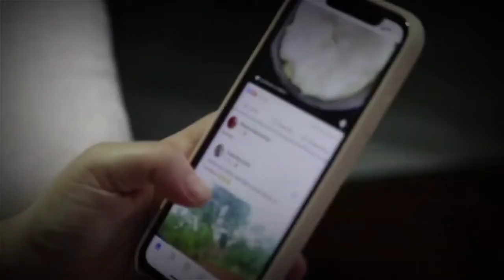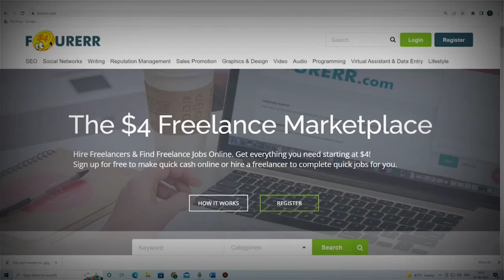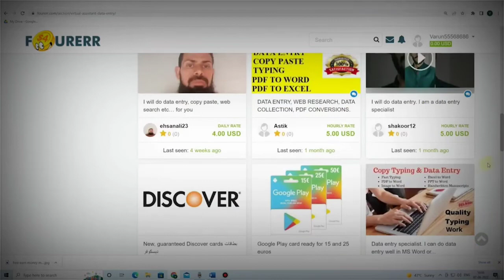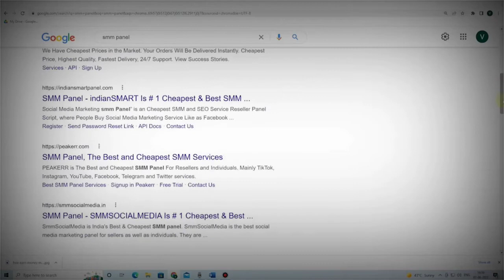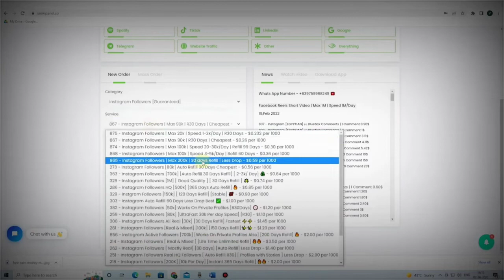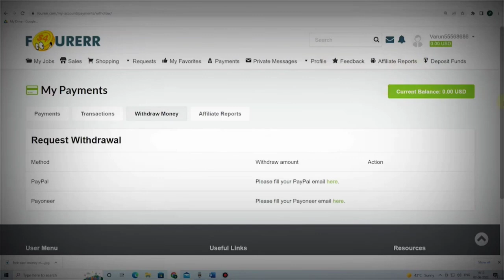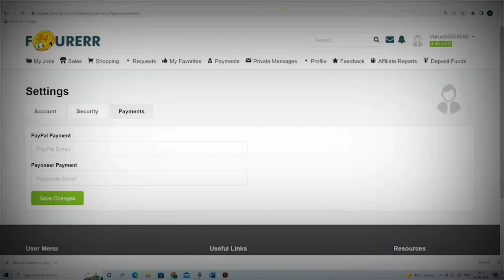Fourer Best New Advance Earning | Flatform to Earn Money | Work From Home | T.C Earning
Solved Quarries:-
 1. Online Form Filling work.
2. Form Filling Karke Paise Kaise Kamaye?
 3. Work From Home.
4. Mobile/Pc Form Filling Job For Students.
 5. Ghar Baithe Mobile Se Paise Kaise Kamaye?

captcha typing
captcha filling